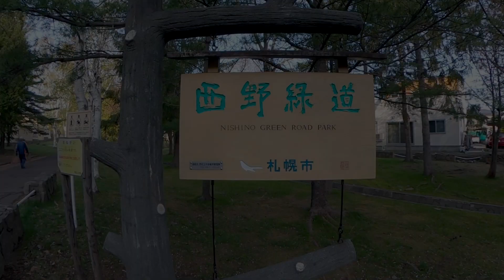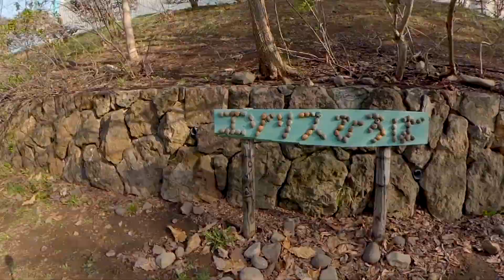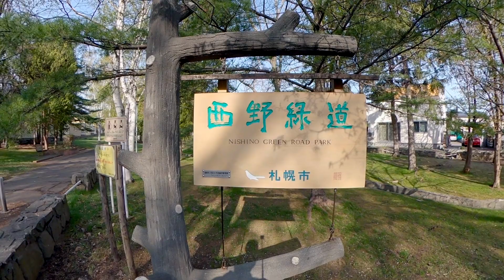春の西野緑道を歩いてきました。I took a walk along the Nishino Green Route in the spring.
八重桜はまだ咲いていなかったのがちょっと残念でした。